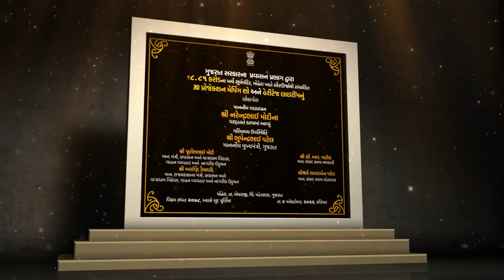3D Light and Sound Show at Sun Temple in Modhera, Gujarat will leave you spellbound!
Prime Minister Narendra Modi launched 3D light and sound show at Sun Temple in Modhera, Gujarat. It will be completely run using solar power. The spectacular show will depict the journey of Modhera. The Temple premises now also has an amphitheatre, better parking facilities for the tourists.